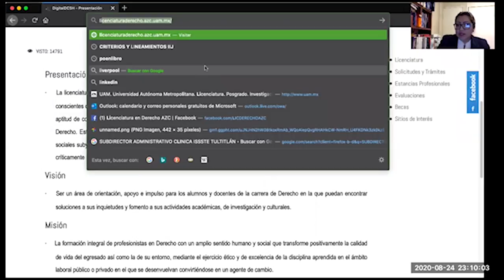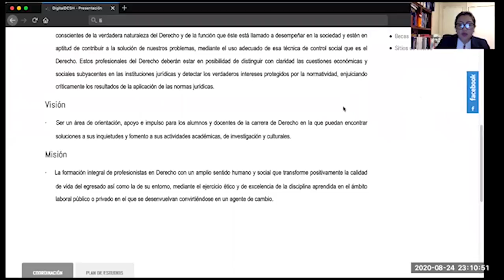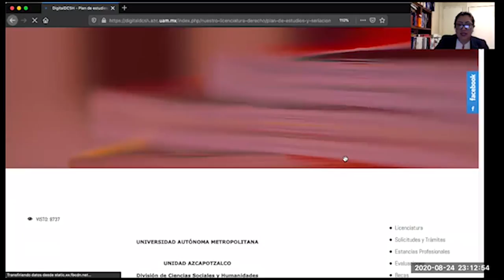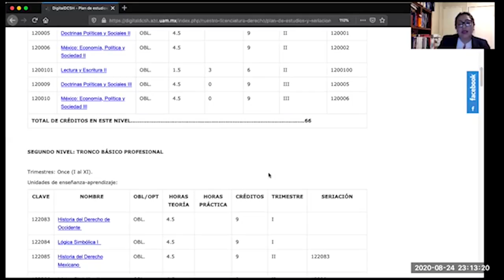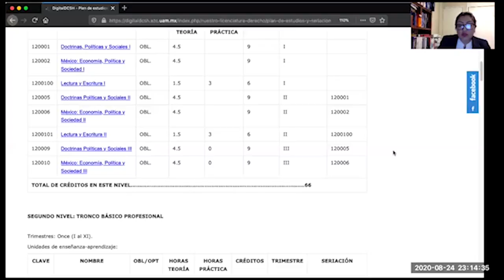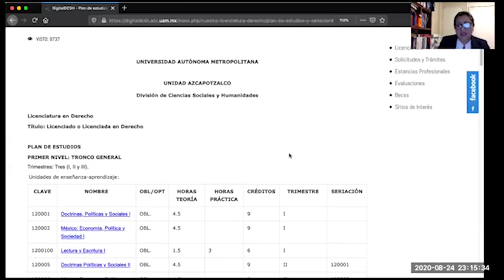Coordinación de la Licenciatura en Derecho. Mtra. Jazmín Sánchez Estrada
Conoce las funciones de la coordinación y accede a su página Web. ¡Te será de gran ayuda!